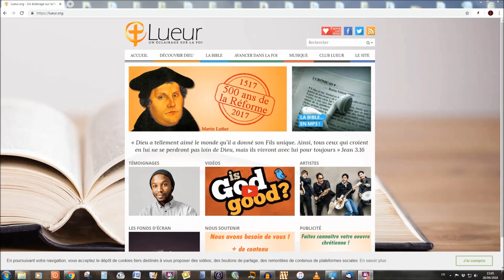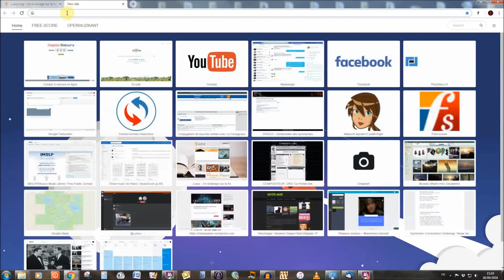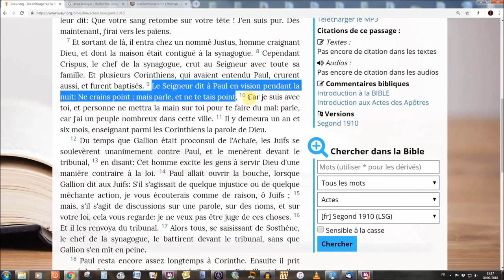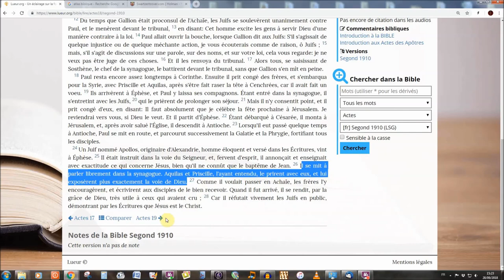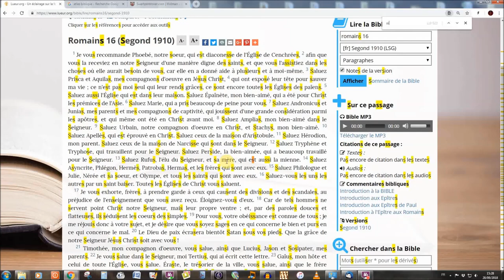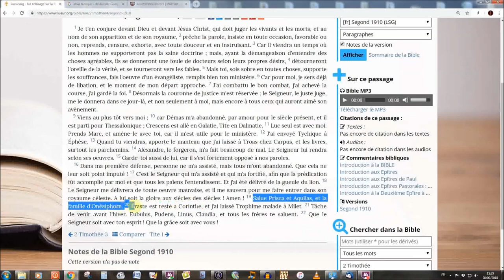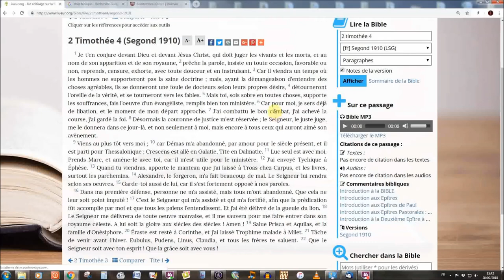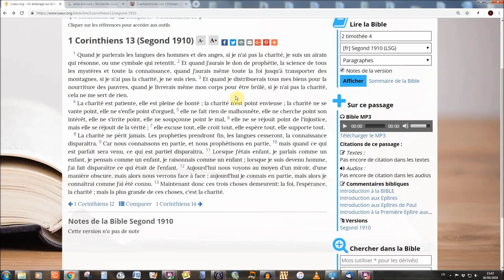Priscille et Aquilas (23.09.18)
Collaborateurs de Paul à Corinthe et à Éphèse (1Co 16:19, Ro 16:3,2Ti 4:19, Ac 18:2,18,26). Aquilas était un Juif originaire du Pont ; Sa femme est appelée Prisca chez Paul d'après la majorité des manuscrits, et Priscilla (forme diminutive) dans les Actes ; il n'est pas expressément dit qu'elle était juive. Les deux exerçaient, comme Paul, le métier de faiseurs de tentes.

Passez un bon dimanche, une bonne semaine et soyez bénis :-)